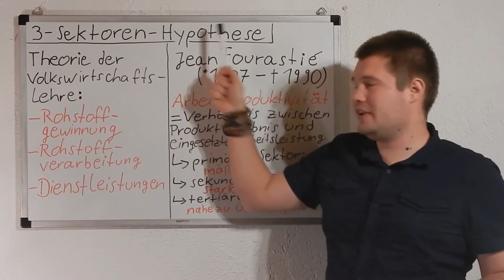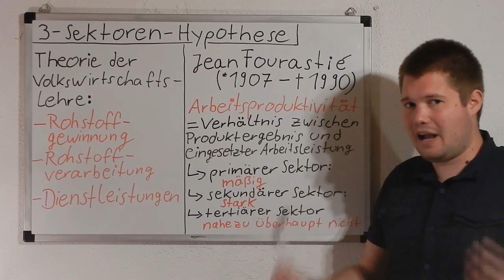Kritik an Fourastié